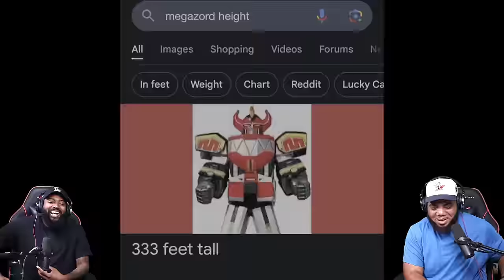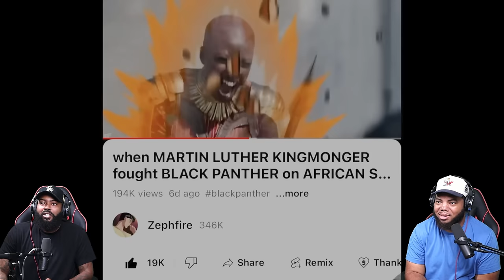INTHECLUTCH REACTS TO HOW THE GREEN RANGER FLEEDCED THE POWER RANGERS